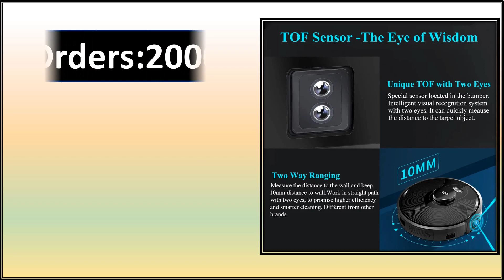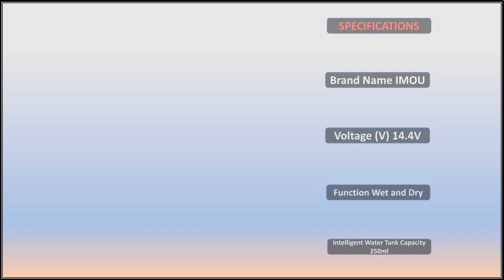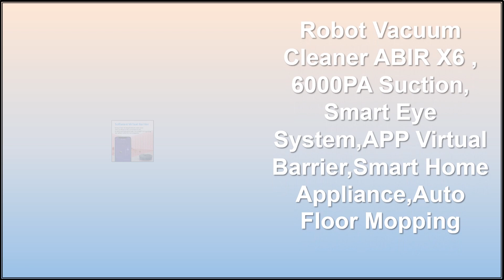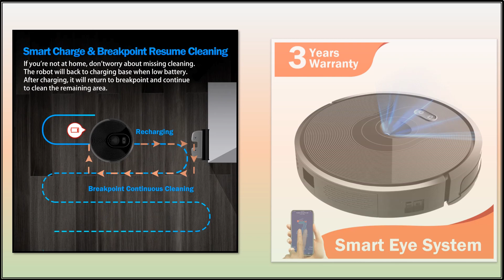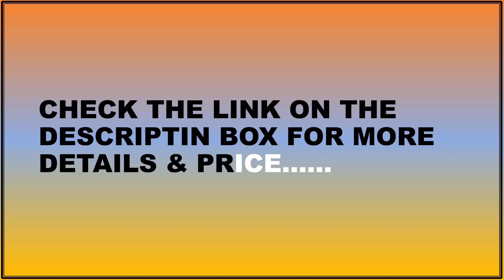Top 5 Best Robot vacuum cleaner Review in 2023 2024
ALL Best Robot vacuum cleaner Review

5:X8 Robot Vacuum Cleaner ,Laser System, Multiple Floors Maps, Zone Cleaning, Restricted Area Setting for Home Carpet Washing

4:Robotic Self-empty Vacuum Cleaner Robot Sweeper Aspirador Friegasuelos Home Appliance Fast Shipping

3:Robot Vacuum Cleaner ABIR R30 with Auto-empty Dock, 6500PA Suction, Multi-Floor Maping, Customized Wet Dry Room Cleaning

2:Robot Vacuum Cleaner ABIR X6 , 6000PA Suction, Smart Eye System,APP Virtual Barrier,Smart Home Appliance,Auto Floor Mopping

1:Robot Vacuum Cleaner X6,Smart Eye System, 6000PA Suction,APP NO-GO Line, Selective Zone Cleaning,Breakpoint Resume